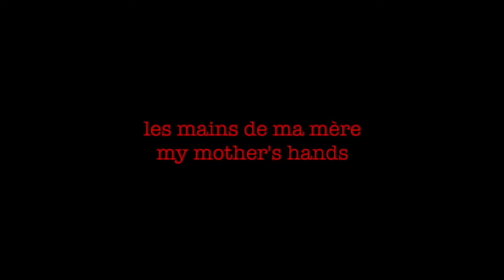melissandre varin - les mains de ma mere (2021)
'les mains de ma mere' was exhibited as part of the 2021 Shape Open, All Bound Together? which you can visit at allboundtogether.com

“My mother’s hands have been transformed by Rheumatoid arthritis. My existence has been de-limited by the white gaze. In this short film, I interrogate my conflictual relationship to authority, the Black mother figure, and whiteness as a destitution of power.”

Filmed and assembled from a place of gratitude, this film is punctuated by to be you, a poem written in 2019 for papaya, a series of transnational afrofeminist interventions. The tension between current and former/individual and collective selves is palpable.

The Covid-19 pandemic marked a physical rupture with hostile environments melissandre used to perform in. They spent time with their hands thinking about intergenerational trauma, grief, and healing. Their mother transitioned to another form 17 years ago and melissandre is now envisioning ways to critically celebrate her passage on this Earth.

“Sourcing love by any means necessary, I am sharing this film as a mothering gesture, an offering to myself and all of us.”